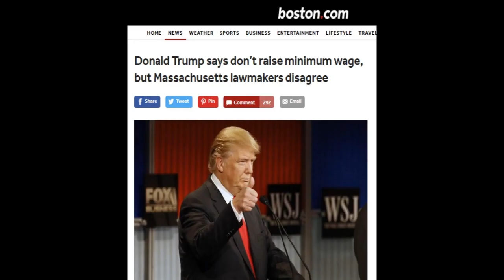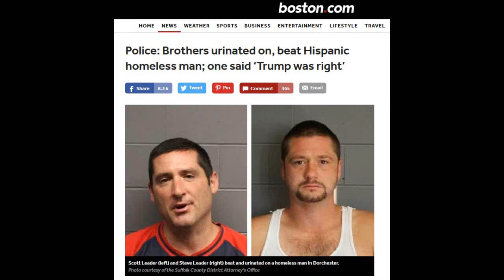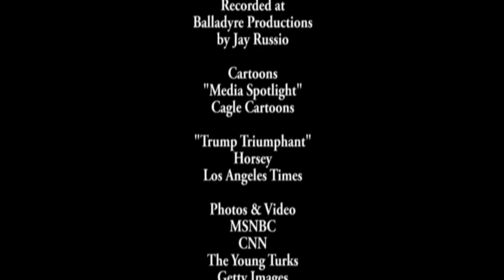Tomorrow Belongs To Trump (parody of "Tomorrow Belongs To Me")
This is a parody of "Tomorrow Belongs To Me" from the Broadway musical Cabaret. If you read the comments, you'll see that there are racists for Trump! For those who aren't sure, IT'S AN ANTI-TRUMP VIDEO!

FUCK OFF YOU RACIST TROLLS WHO ARE TRYING TO PERVERT THIS VIDEO TOWARDS YOUR TWISTED VIEW OF THE WORLD!

Here are the lyrics:

The wall on our border is Mexican free.
The mosques are all burned down or closed.
Blood flows from the families of terrorists.
Tomorrow belongs to Trump!

The wages for workers will still stay the same,
We'll all pack a pistol, or two or three.

Trump knows whose lives matter, we're at his rallies.
A country club U.S. will be.
Hail to "the Donald" and his presidency.

Oh Donald, oh Donald
Give us a command!
You are our reality star!
You'll make America HATE again!
Tomorrow belongs,
Tomorrow belongs,
Tomorrow belongs,
Tomorrow belongs,